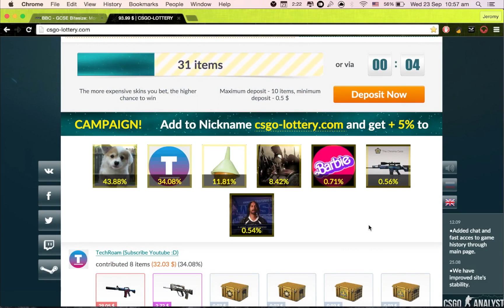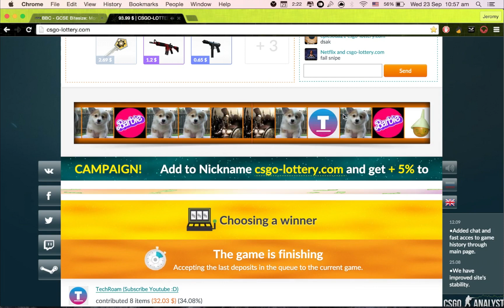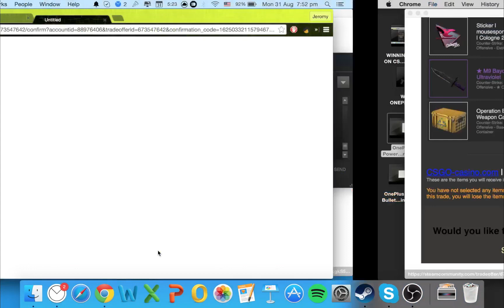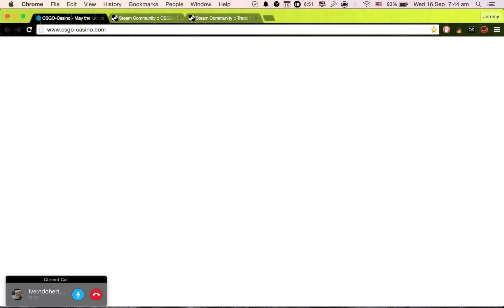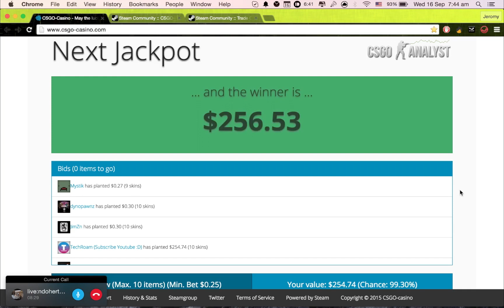CSGO Lottery and Casino WINNING COMPILATION!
Too much wins :D There will be loads of csgo vids coming up :D websites:
Really cool !  Please sit back, relax and enjoy!!!  And Ill be making more killing content! See ya in the next video!